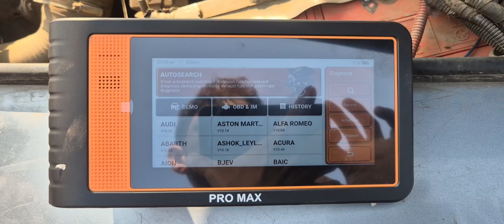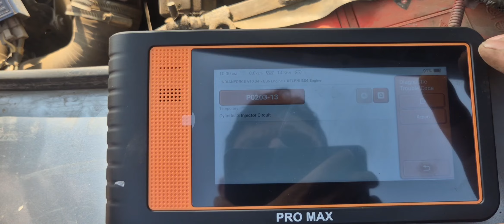P0203-13 FORCE CRUZER NOISE PROBLEM SOLVED PRO MAX CAR SCANNER